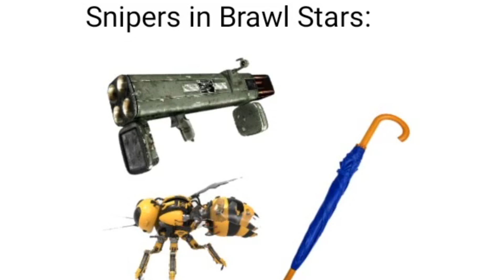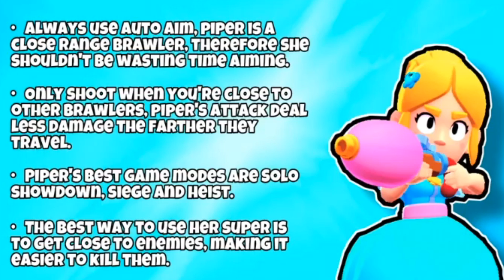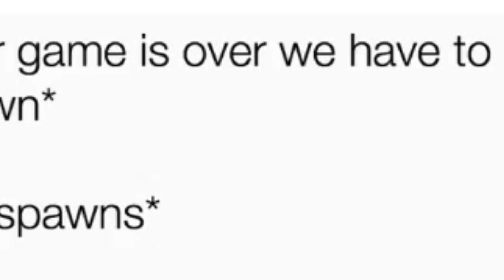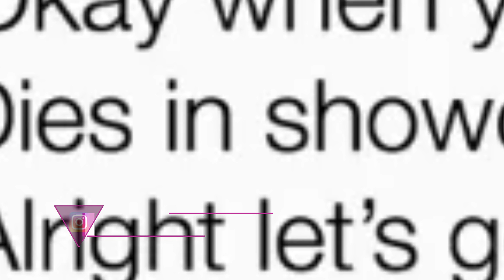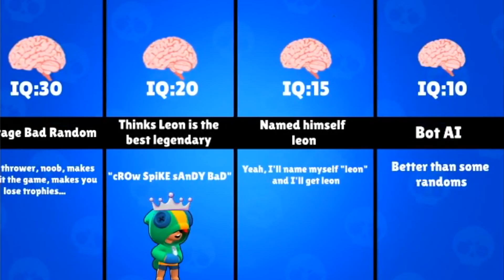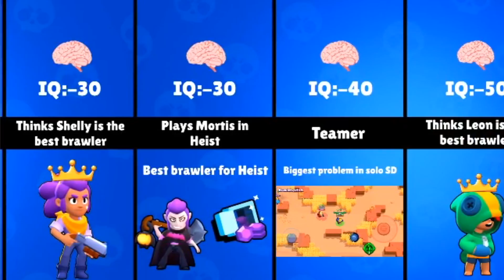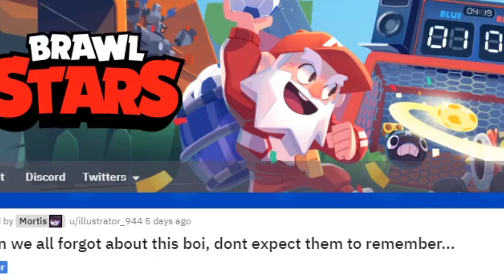📕 Przegląd Miesiąca: BRAWL STARS (tego nikt się nie spodziewał)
❤️ WESPRZYJ MÓJ KANAŁ i odbierz NAGRODY!

💬Chcesz zagrać zemną w Brawl Stars / Roblox / Fortnite ❓
✅Nie ma żadnego problemu oto moje nicki:
⭐Brawl Stars : Tost
🍞Roblox: RostekTV
☂️Fortnite : EAGLE Rost
(ps. KOD: Tost w Sklepie)

🎵 Muzyka ➡ Wykorzystane utwory muzyczne to utwory NCS!

🎵Źródła:
➡Reddit Brawl Stars